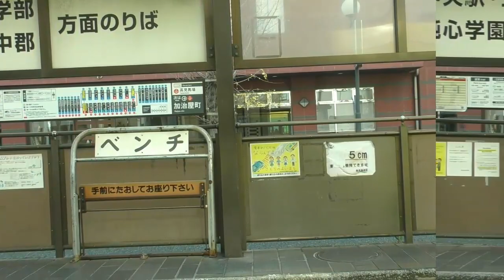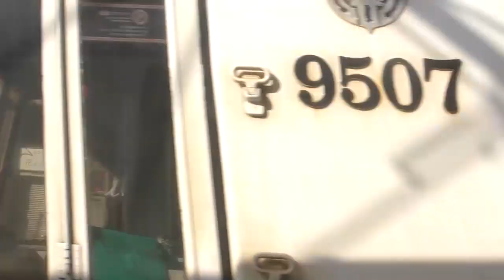南洲の故郷は栄えていたでごわす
鹿児島市電　【1系統・2系統】鹿児島中央駅前⇔天文館通